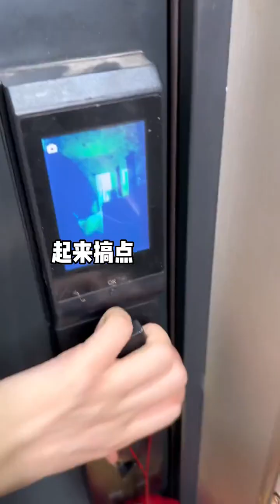XiaoYu Mukbang ASMR MUKBANG SATISFYING Mukbang Chinese Food 중국 음식 먹기 การทำครัว GUGI P A40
Come on! Let's start!

VideoCategory:
ASMR Chinese food eating show Mukbang。라드 먹기. 족발. 쇠고기 위 철저히 요리。ラードを食べる。煮肉. 吃猪油。把子肉
Chinese Mukbang ASMR Spicy Seafood(Octopus, Oyster, Gaint Lobster Tail,King Crabs）Eating Show